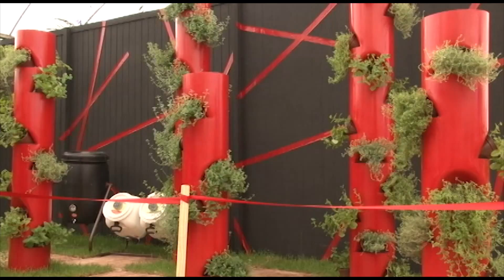Expoflora 2013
Alunos da Faculdade de Turismo da PUC-Campinas atuam como guias turísticos na Expoflora, a maior exposição de flores e plantas ornamentais da América Latina.